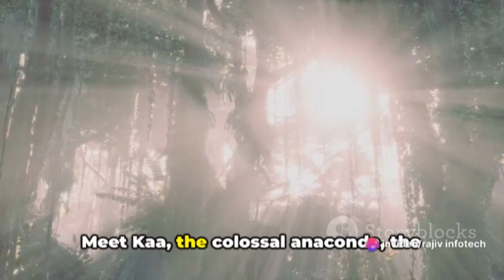Anaconda & Alien - The Cosmic Encounter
1. Anaconda: The Secret Life of the World's Largest Snake
2. Anaconda vs. Jaguar (Animal Battles)
3. Anaconda, MT: Goosetown and West of Main
4. Anacondas (Pebble Explore)
5. Green Anacondas (Super Species)